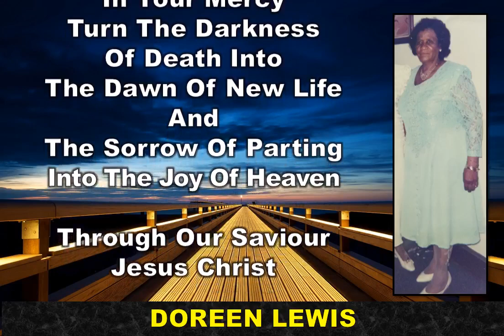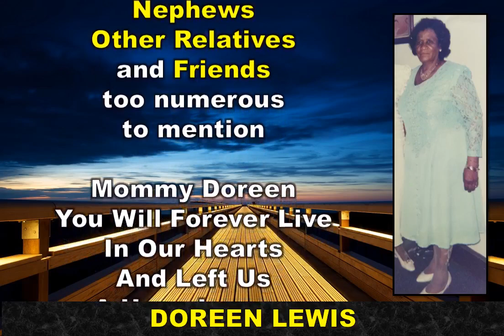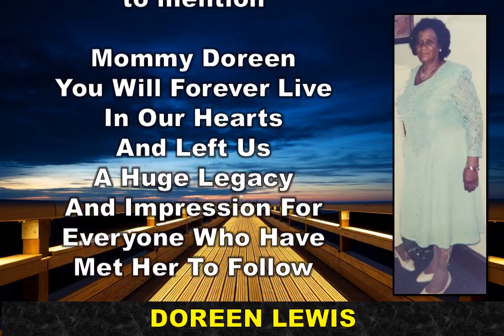December 25, 2023